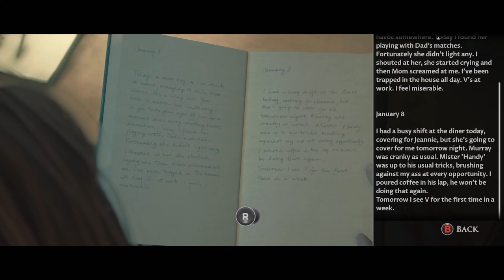Little Hope: The Beginning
Echo and Me start a fun new horror together called Little Hope. The beginning confuses me to no end thought we all just died...

Thank you from the bottom of my heart for being here with me on this journey. Let's continue growing together and learning from each other.

If you wanna see more just check out the categories.

Also EchoedArk Servers discord link
for Path of Titans, Ark Ascended servers and so much more!